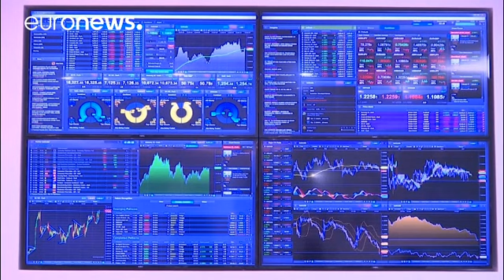La crise des subprimes a commencé... en France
La plus grande crise financière de ce début de siècle a commencé il y a dix ans exactement. On oublie souvent en effet que c'est BNP Paribas qui, la première, a envoyé un mauvais signal en gelant, le 9 août 2007, trois de ses fonds monétaires dont les actifs ne pouvaient plus être valorisés. En cause, la crise immobilière qui frappait alors les Etats-Unis, à cause des subprimes, ces fameux prêts immobiliers à haut-risque.

La banque britannique Northern Rock est l'une des premières victimes de …